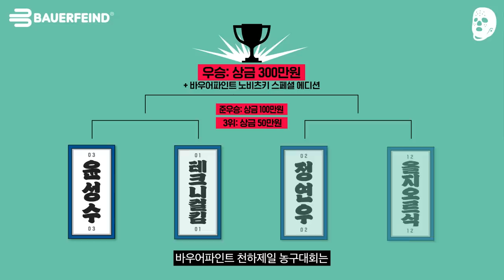사기급 농구 기술이 난무하는 결투 현장!! | 바우어파인트 천하제일 농구대회 12화 | 크록스맨